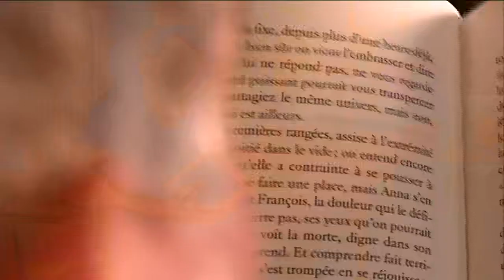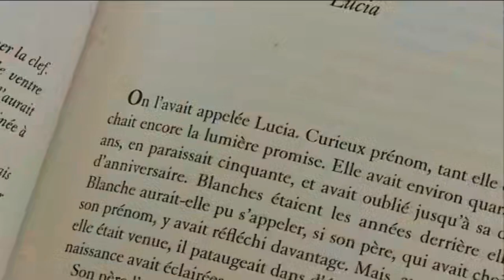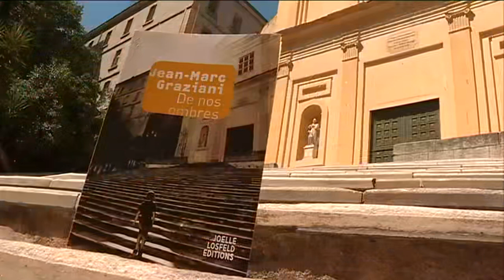Le bastiais Jean-Marc Graziani publie son premier roman, De Nos Ombres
Intervenants -
Jean-Marc Graziani, auteur
Bénédicte Giusti, professeure de français, membre de l'association littéraire Libri Mondi
Equipe -
Ophélie Perroux
Stéphane Lapera
Christophe Gineste